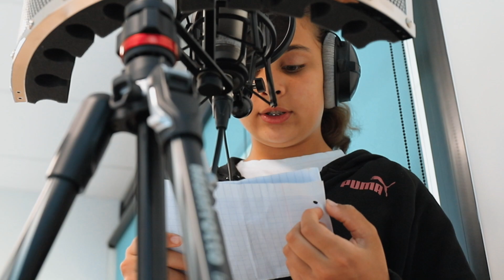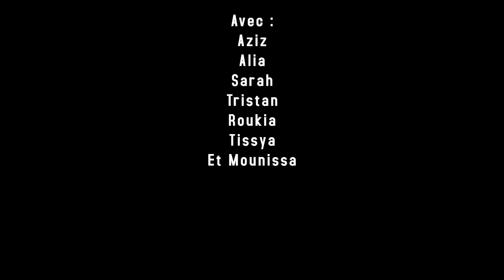Tribute to Basquiat-projet artistique "RENCONTRES"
un groupe de huit jeunes découvrent Basquiat, sa vie et son oeuvre. Autours de cet artiste ils vont, durant 4 jours, peindre un tableau pour lui rendre hommage, et écrire des textes qu'ils vont ensuite slamer/rapper. Le dernier jour de ce projet, ils vont présenter devant les autres jeunes du quartier, leurs production avec une mise en scène originale.